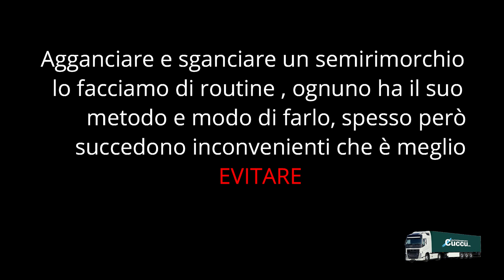Camionisti F B Io li aggancio così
Agganciare e sganciare i semirimorchi
una cosa che facciamo di routine
ma che richiede attenzione
parliamone